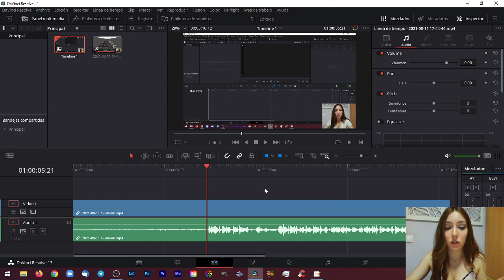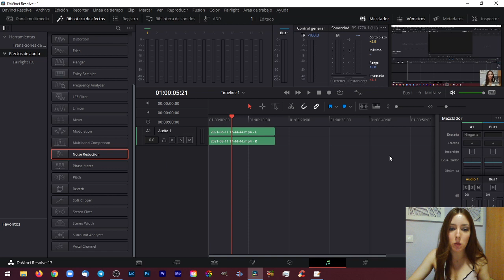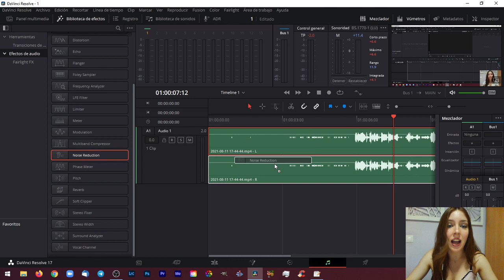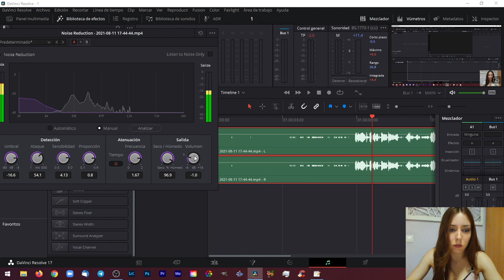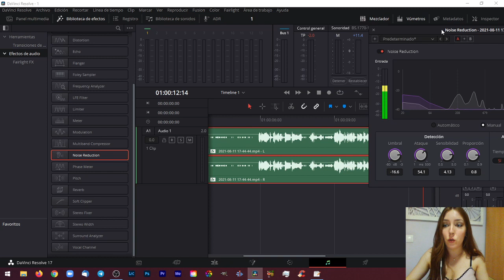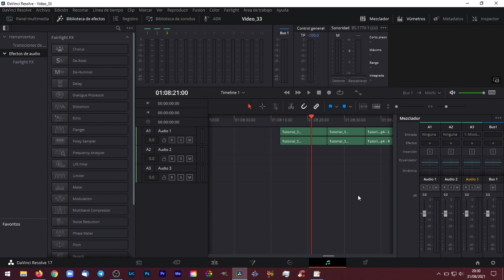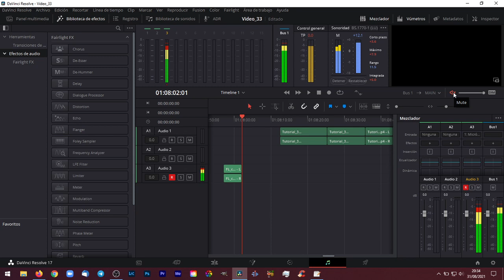Tutorial de Audio en DaVinci Resolve | Cómo Editar Audio Fácil y Rápidamente para Principiantes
En este vídeo vas a aprender con DaVinci Resolve como conseguir que el audio de tu vídeo se escuche súper bien y claro, además de aprender otras cosas más que te vendrán genial saber. Consiguiendo así que el resultado de tus trabajos sea profesional de una forma muy rápida y fácil.

Espero que te haya sido de gran ayuda y... ¡Un abrazo! :)

-Marina